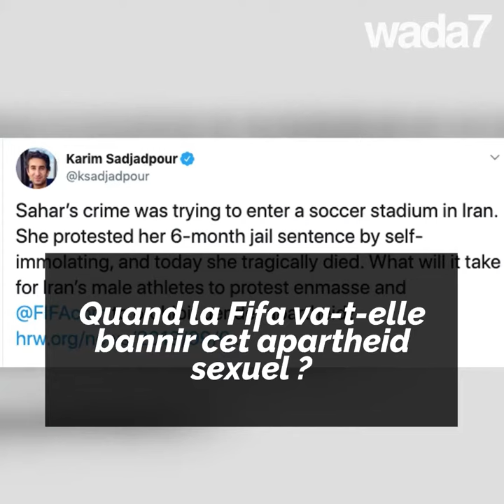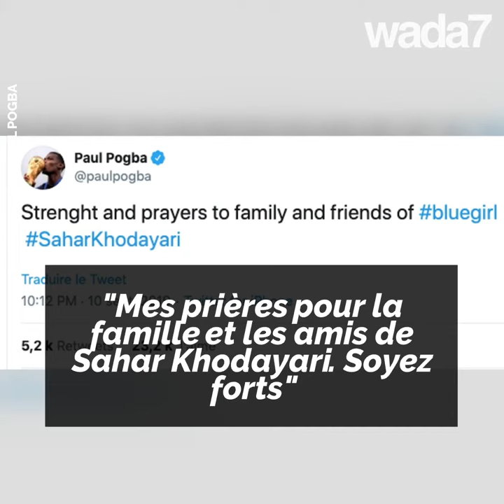Sahar Khodayari, martyr du foot ! 😭😪💔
Sahar Khodayari, martyr du foot ! Le monde du football révolté par la mort de cette jeune fille ... 😭😪💔